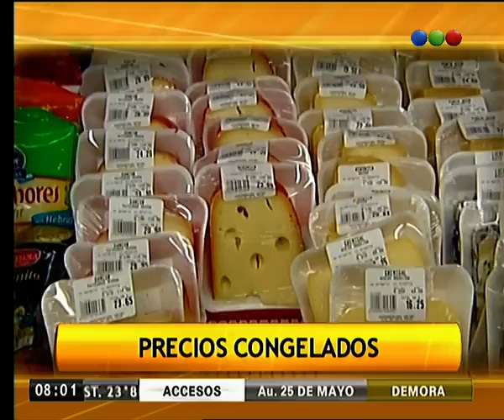Precios congelados del verano - Telefe Noticias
Mantendrán unos 180 productos al mismo precio hasta marzo. Conocé los detalles de esta medida.